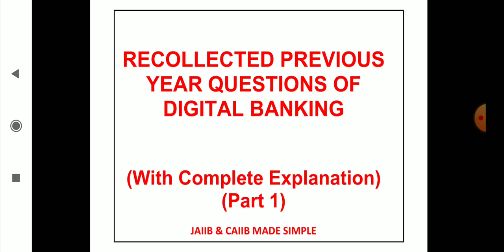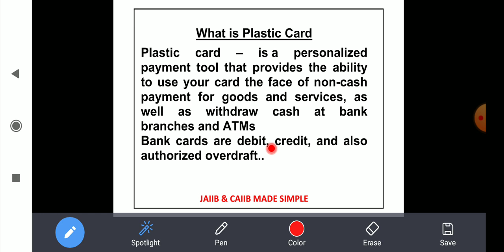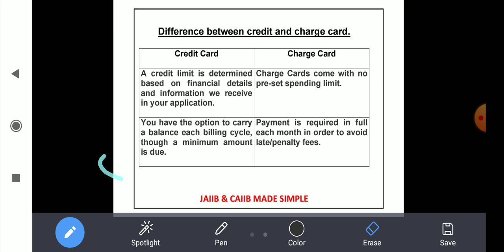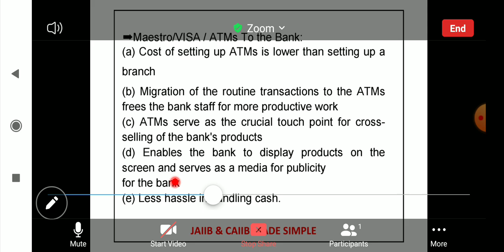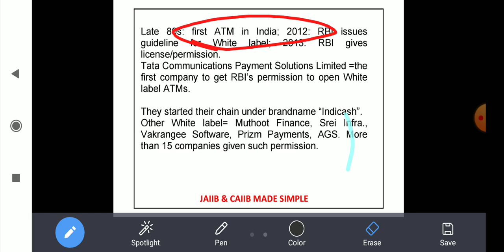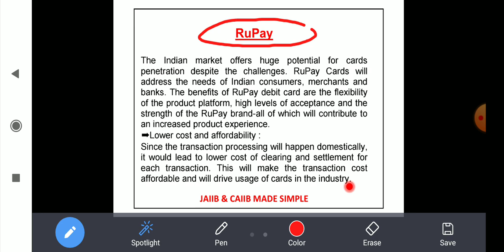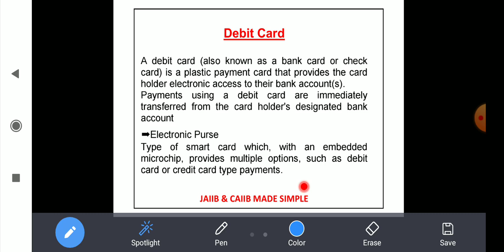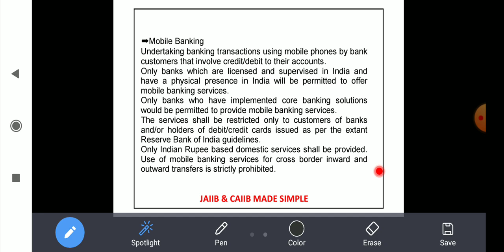DIGITAL BANKING|| PYQs Discussion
Some important case study of retail banking